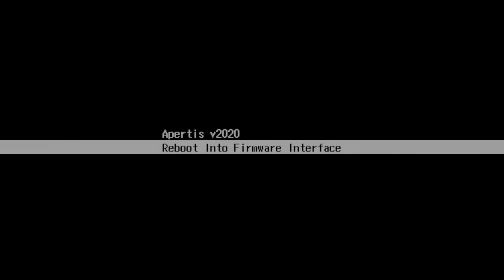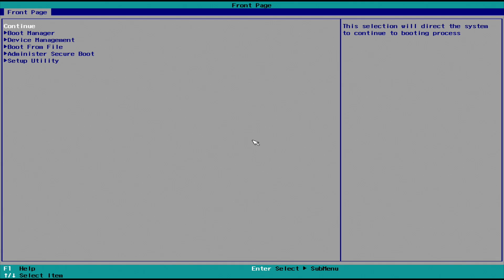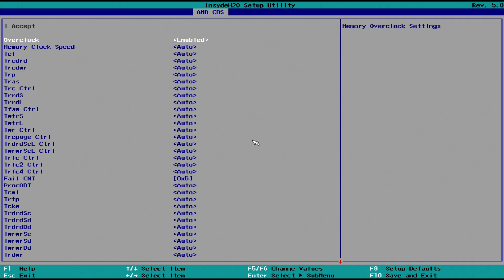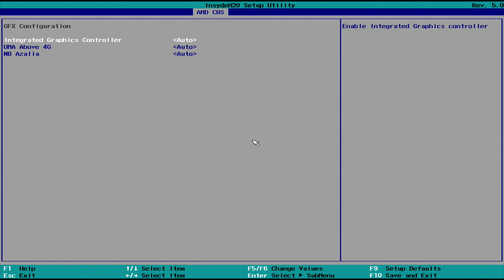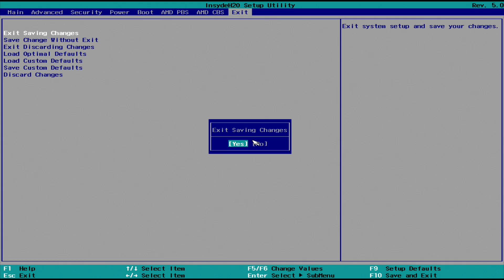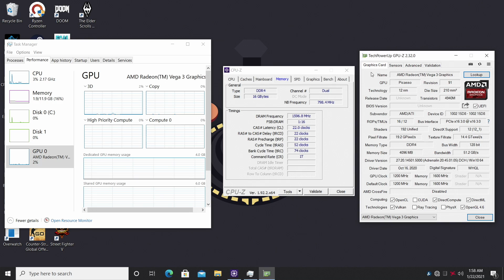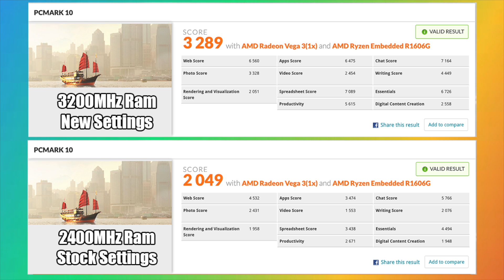Atari VCS Teardown and Performance Upgrades, Bios, TDP, Ram Upgrade, M.2 SSD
In this video, we upgrade the Atari VCS by adding Faster ram, an M.2 SSD, and turning up the TDP on the CPU. We finally have the Bios Password for the Atri VCS so we can tune a few settings like upping the Ram speed and the TDP on the Ryzen embedded APU! Powered by an AMD Ryzen 1606G APU with built-in Radeon Vega 3 graphics we are gonna try to get a little more performance out of this Mini PC.
Follow this tutorial at yo own risk.

Atari VCS Specs:
CPU: AMD Ryzen embedded 1606G 2 Cores 4 Threads
Base clock of 2.6GHz Boost Up to 3,5GHz
RAM: 4-8GB of DDR4 @2400MHz
Storage: 32GB eMMC + M.2 SSD upto 1TB

ETAPRIME
12520 Capital Blvd 401 Number 108